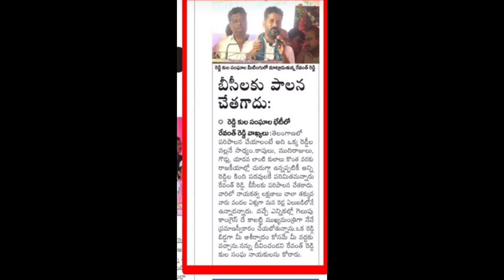ఒళ్ళు బలిసి BC లను కుల దురహంకారంతో అవమానించిన రేవంత్ రెడ్డి | Casteist Revanth Reddy Humiliates BCs